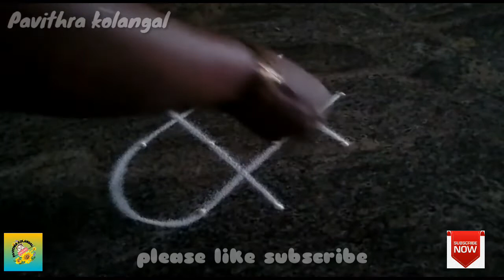Rangoli kolam new year special kolangal